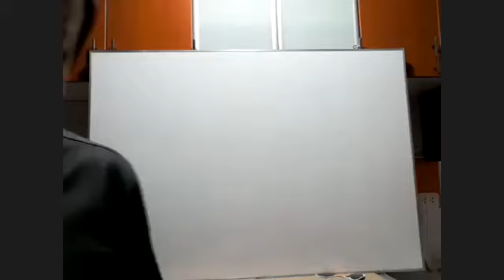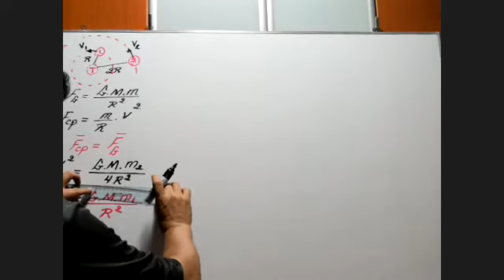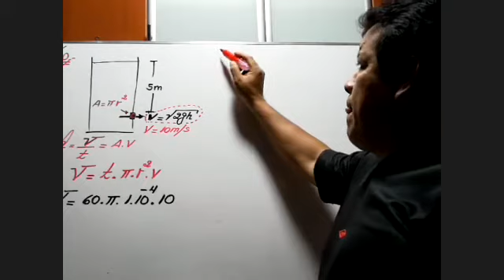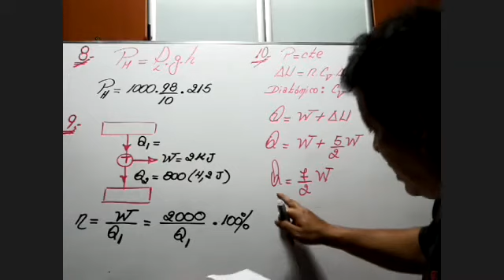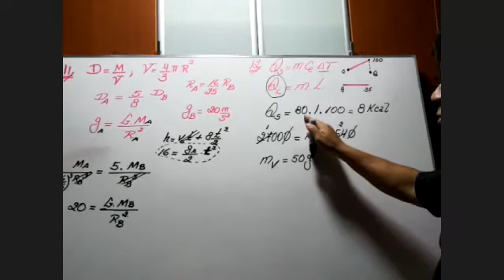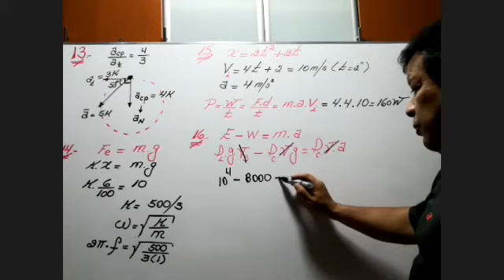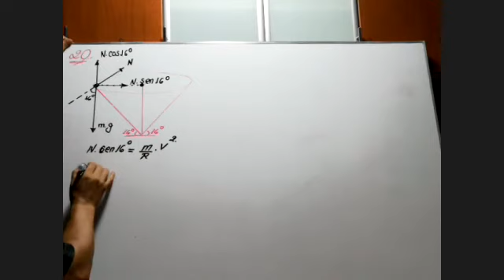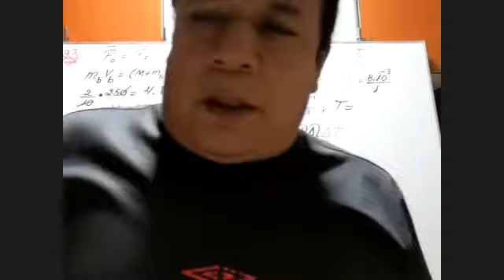@ SEM 16 - REPASO TOTAL - MANUEL SOTO - PARALELO CEPUNT - FÍSICA